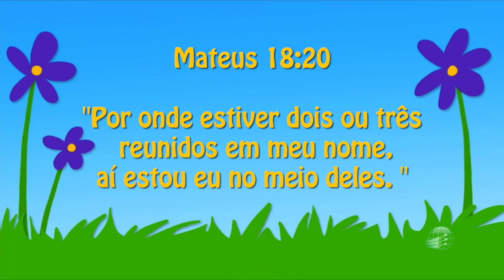Histórias Infantis: Ester Salva Seu Povo